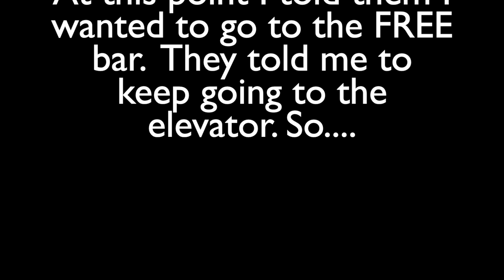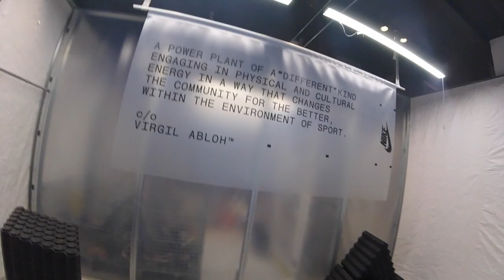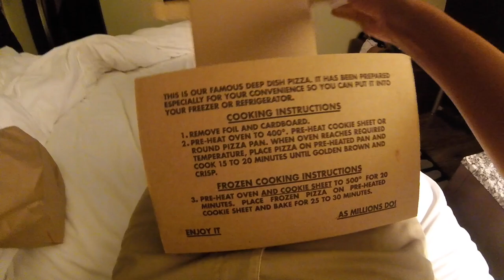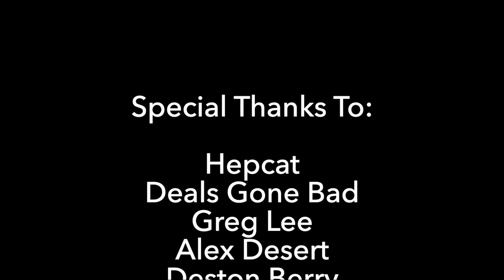A Day In The Life Of A Drummer (Tour Vlog)- Chicago W/ Hepcat PART 2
On this day in the life, follow me around as I walk around Chicago. I visit Millennium Park, John Hancock Observatory and play some gigs with Hepcat. This was a fun one. This is part 2 of 2.